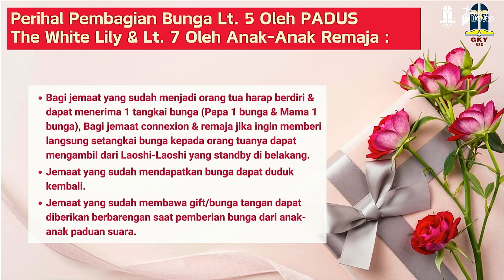Paduan Suara The White Lily (Parent's Day)